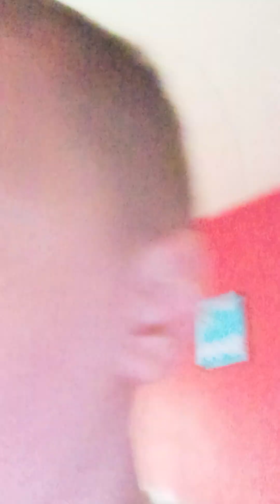playing piggy Roblox every time I die I have to put on a piggy face